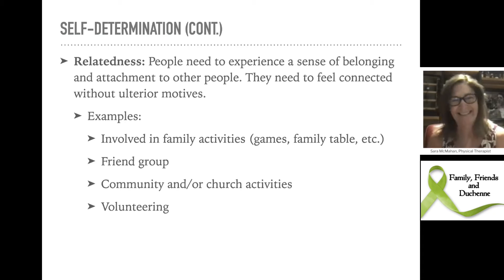Mindset of Independence: relatedness (3rd psychological need)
Relatedness and it's importance for connection and belonging, especially for those with Duchenne and other disabilities